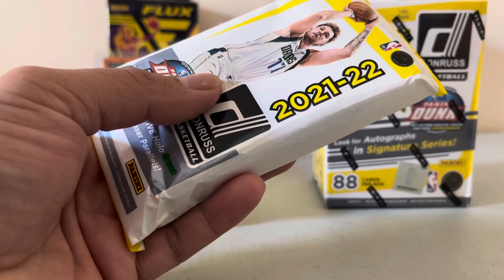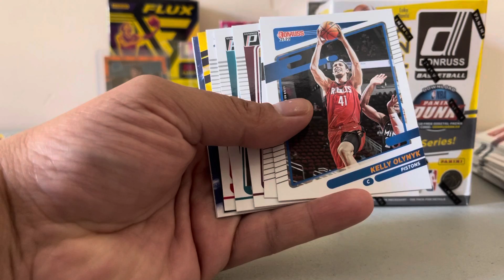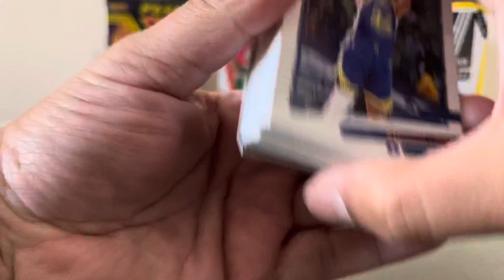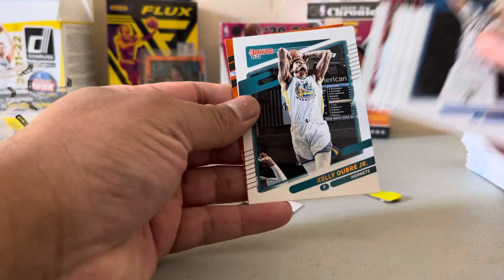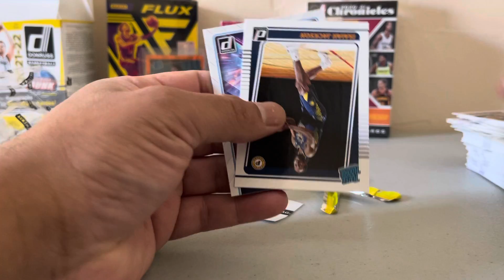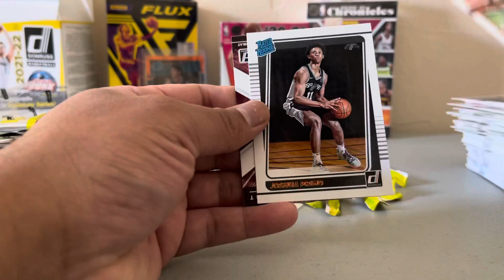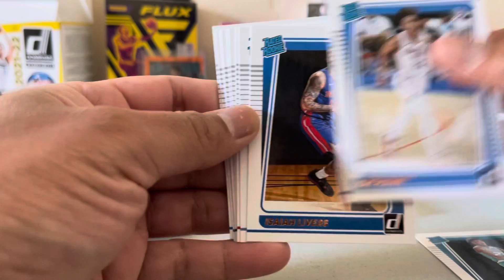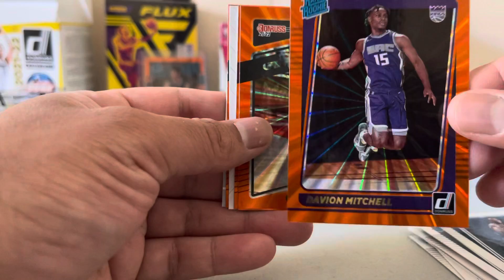NBA Panini Donruss 2021-22 Blaster Box (1) & Donruss Fat Packs 2021-22 Fat Packs (3) - 03242022